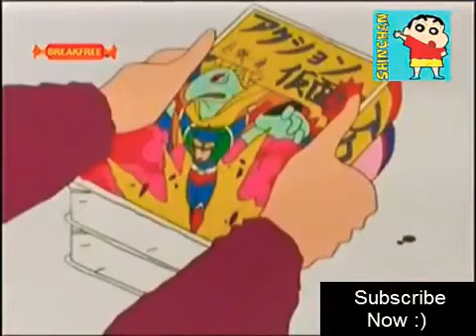chin Chang cartoon in Tamil video